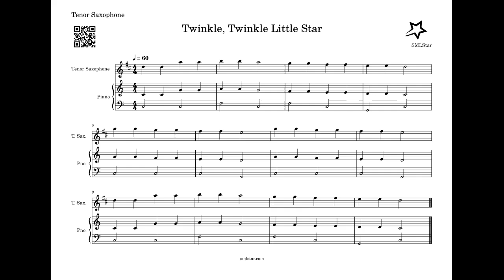EASY Twinkle Twinkle Little Star Sheet Music for Tenor Sax and Piano